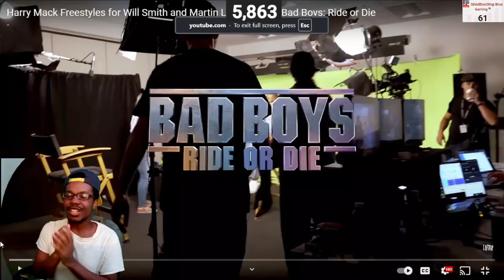NO WAY!!!| Harry Mack Freestyles for Will Smith and Martin Lawrence (REACTION!!)